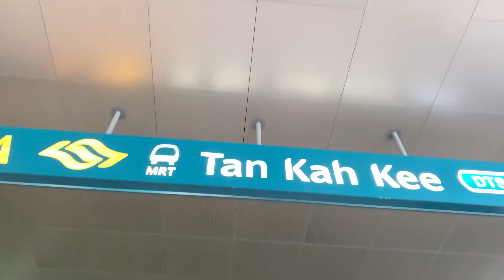Ascend l Hwa Chong Institution (College) Open House 2019